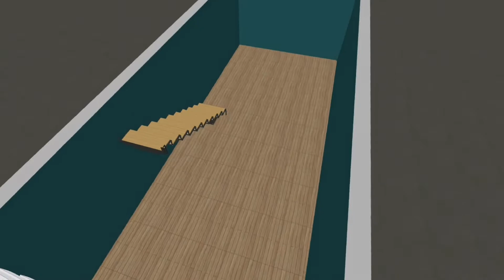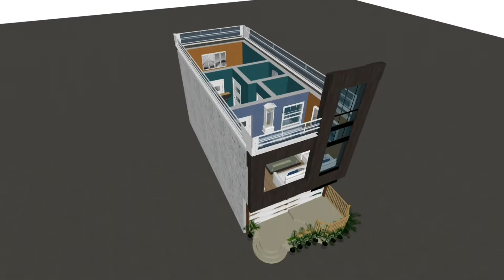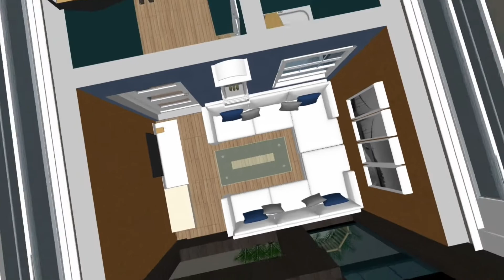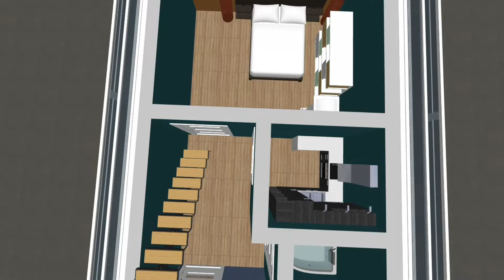13X30 | 1BHK house plan | Shop | 390 sqft | 3D plan | Opposite engineer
Hello.
here is a another 1bhk house plan having the area of 390 sqft and much more

.DM for 2Ď/3Ď House plan